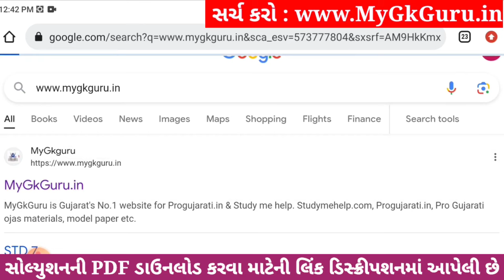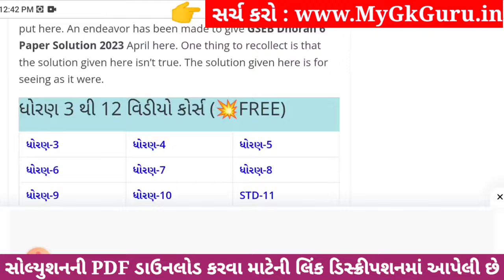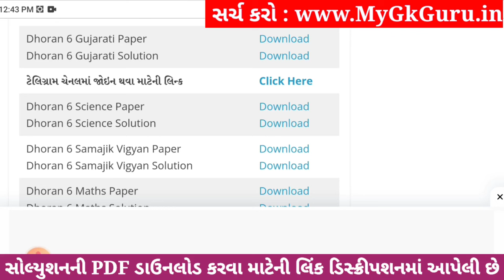💥 Std 6 Gujarati Paper Solution 2023 80 Marks, Dhoran 6 Gujarati Paper Solution 2023 Std 6 Gujarati